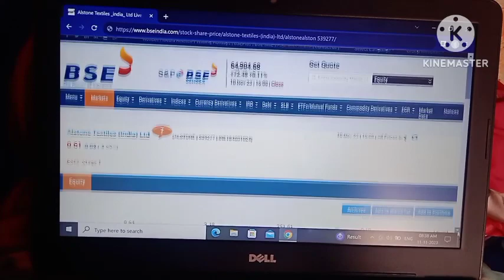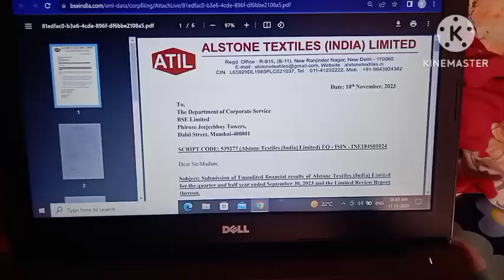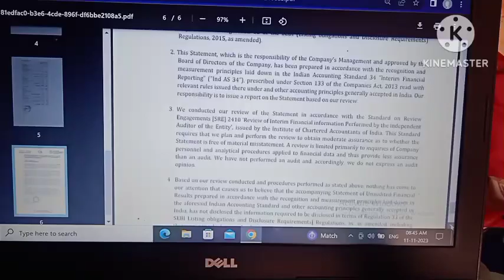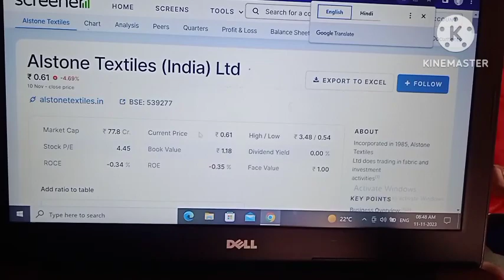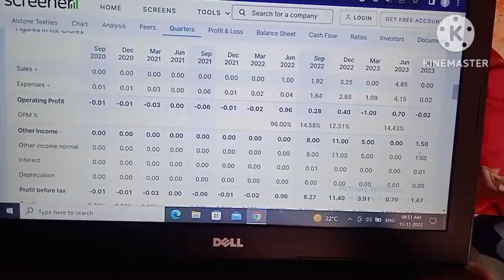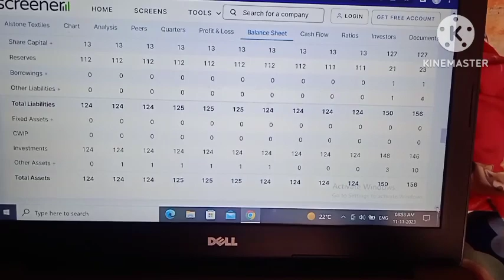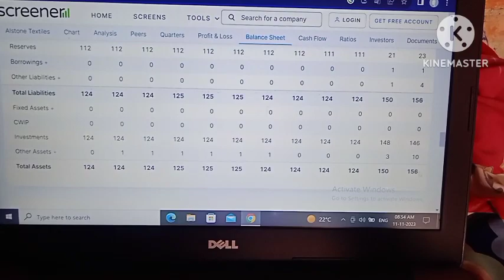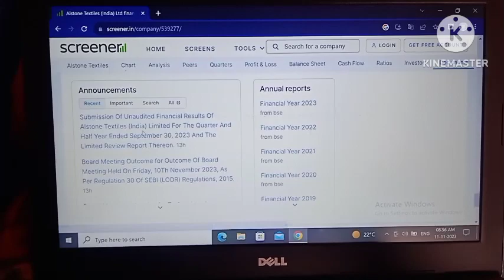Alstone textiles share! Alstone textiles!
Alstone textiles share!
Alstone textiles share news!
Alstone textiles!
Alstone textiles latest news!
Alstone textiles share latest news today!
Alstone textiles share latest news!
Alstone textiles news today!
Alstone textiles share split!
Alstone textiles share bonus!
Alstone textiles share target!
Alstone textiles today latest news!
Alstone textiles stock latest news today!
Alstone textiles share analysis!
Alstone textiles shares!
Alstone textiles ltd!
nityankit12!
your query:-
Alstone textiles share!
Alstone textiles!
Alstone textiles shares!
Alstone textiles ltd!
Alstone!
live trending!
stock market!
share market!
trending video!
nityankit12!

Alstone textiles share!
Alstone textiles! Alstone textiles latest news!
Alstone textiles shares!
Alstone textiles ltd!